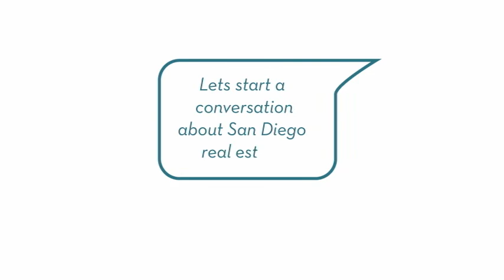M2i lofts | M2i condos San Diego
Downtown San Diego M2i condo building. This video features the Citymark loft building including floor plans, loft features, amenities, monthly dues, property prices, overall value and East Village info.  Let us help you discover the best properties in Downtown San Diego.